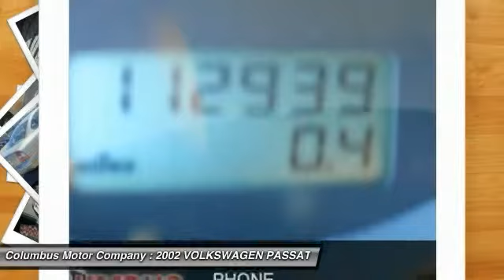2002 VOLKSWAGEN PASSAT SEDAN Columbus NE C5075C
2002 VOLKSWAGEN PASSAT SEDAN GLS